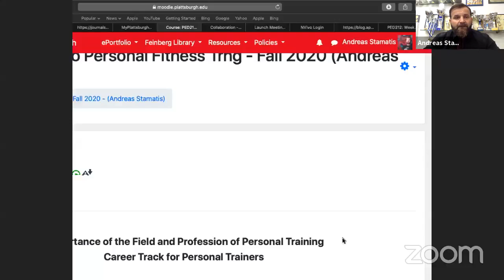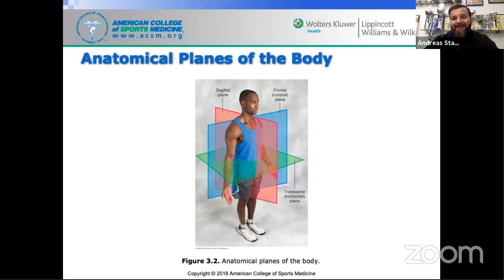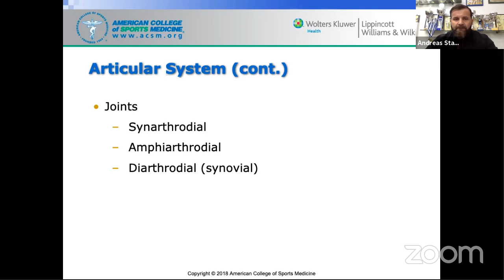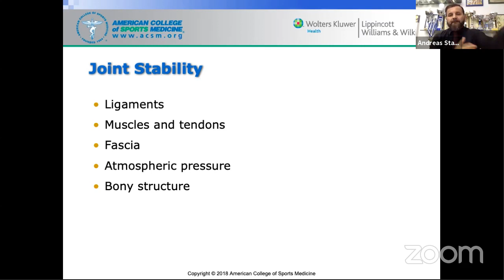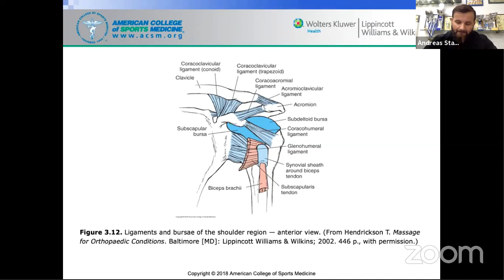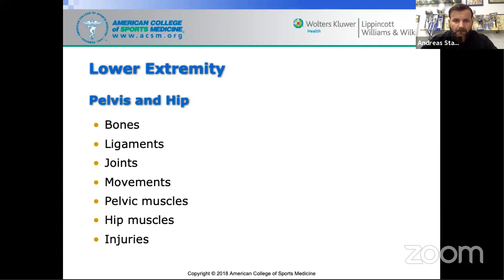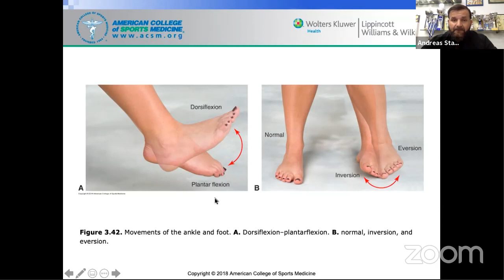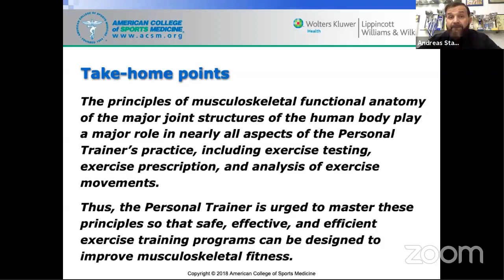PED212: Week 2/15: Chapter 3